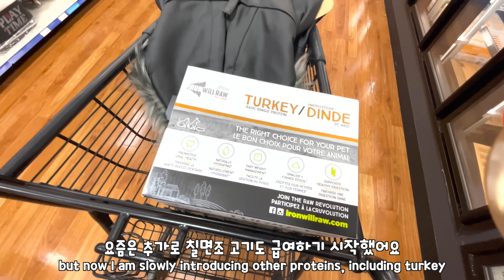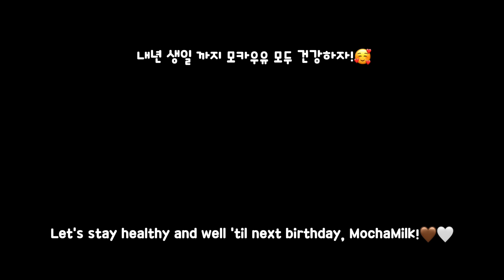My dog is NOT happy with her birthday present